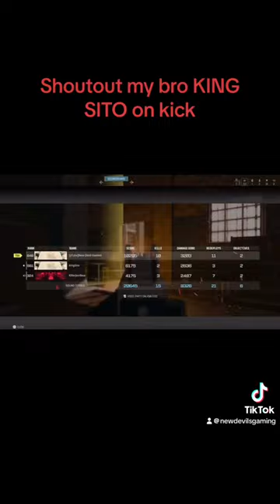Call of Duty Rebirth QUAD WIN gameplay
Catching a dub with my bro king sito go check him out at kick